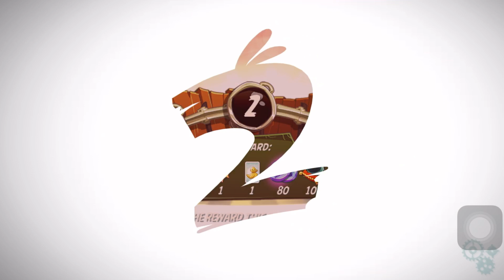Angry Birds 2 - Episode #7 The Big BOSS KING PIG gets SERIOUS Injuries - UNLOCKED LEONARD